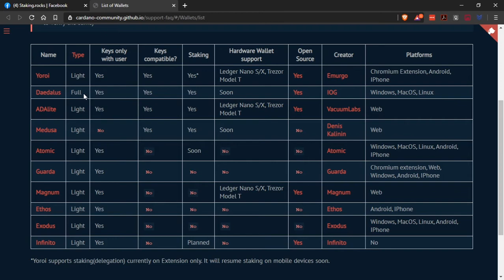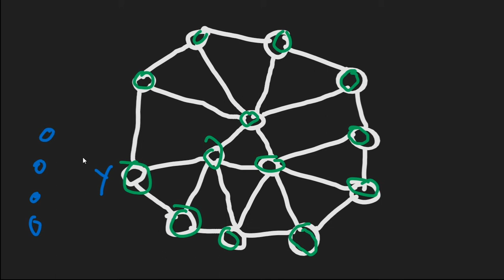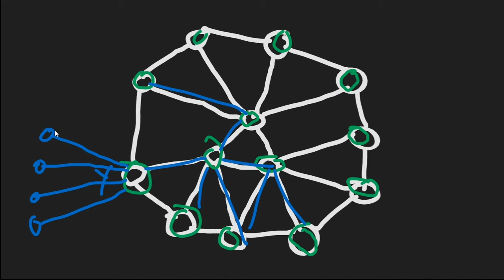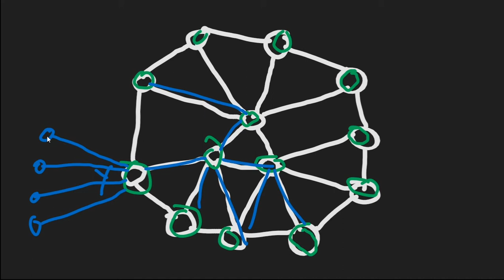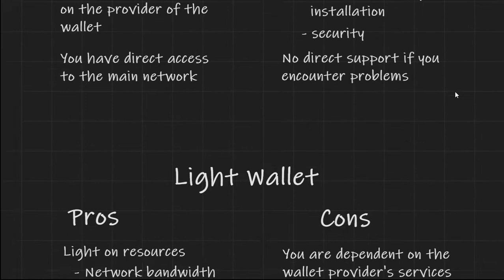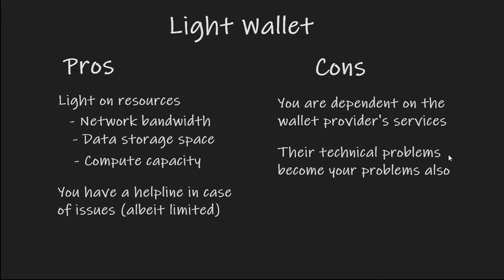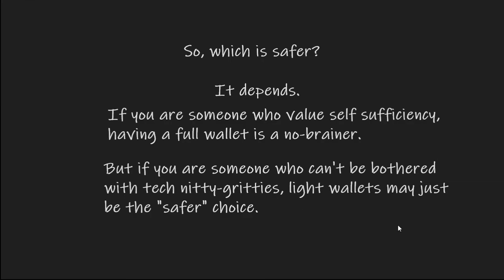Daedalus vs. Yoroi: Which is Safer for your ADA? (Filipino/Tagalog)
Wondering which wallet is safer for your ADA? Check out this quick, 8-minute video.

Start passively growing your crypto, stake with us today! To delegate to our stake pool, use the following details:
Ticker: PHRCK
Pool ID: 0cc4e441026e975f1cf048fcd3489c86424014dd34c244e268cb8095